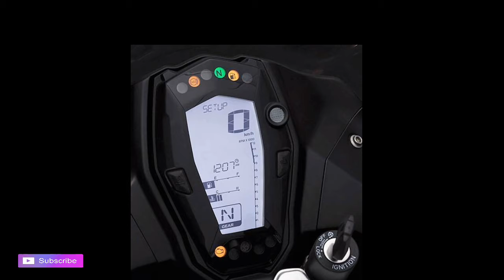AMAZING SPECIFICATIONS IN TVS RR310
tvs apache rtr,
tvs akula top speed,
tvs apache 310 top speed,
atvs in india,
atvs nagaria,
atvs khadia,
atvs video,
atvs for kids,
atvs on road,
atvs racing,
atvs mud riding,
atvs and dirtbikes,
tvs bike,
tvs bike price,
tvs bike new,
tvs bike modified,
tvs bike new model,
tvs baik,
tvs bike 2018,
tvf bachelors,
tvs bike stunt,
tvs bike apache,
btvs,
btv solo,
bfvsgf,
btvs theme,
btvs once more with feeling,
btvsbc,
btvstack.exe bad image,
btvs spike dies,
btvstack.exe,
btvstack,
tvs company,
tvs channel,
tvs car,
tvs centra,
tvs classic,
tvs credit,
tvs cup 2003,
tvs comedy,
tvs company owner,
tvs company bike,
cookie swirl c tvs,
tvs ac auto,
fifa 17 схемы,
tvs draken,
tvs draken 250 price in india,
tvs dirt bike,
tvs draken 250 review,
tvs draken 250 in india,
tvs dealer,
tvs diode,
tvs dot printer,
tvs draken bike,
tvs dealership,
tvsd,
tvs electronics,
tvs entorq,
tvs emerald,
tvs excel,
tvs engine oil,
tvs e rickshaw,
tvs es,
tvs engine fitting,
tvs electric bike,
tvs electronics share,
tvs flame,
tvs full form,
tvs factory,
tvs flame modified,
tvs flame bike,
tvs finance,
tvs fiero fx,
tvs factory hosur,
tvs film,
tvs future bikes,
tvs graphite 150cc,
tvs g310r,
tvs graphite price,
tvs group,
tvs gold,
tvs graphite sound,
tvs graphite in india,
tvs graphite top speed,
tvs graphite scooty,
lg tvs,
lg tvs 2017,
lg tvs 2018,
lg tvs review,
lg tvs with magic remote,
lg tvs vs samsung,
lg tvs vs sony tvs,
lg tvs 65 inch,
lg tvs new song,
lg tvs new videos,
tvs heavy duty,
tvs history,
tvs history in hindi,
tvs hosur,
tvs honda,
tvs hosur plant,
tvs hindi,
tvs heavy duty review,
tvs helmet,
tvs heavy duty bike,
tvsp h,
tvs india,
tvs inmates,
tvs intruder bike,
tvs indore,
tvs in hindi,
tvs image,
tvs insurance,
tvs interview,
tvs indian bike,
tvs in pakistan,
tvs jupiter review,
tvs jupiter zx,
tvs jupiter top speed,
tvs jupiter modified,
tvs jupiter price,
tvs jupiter 2017 colours,
tvs jive,
tvs jupiter colours,
tvs jupiter mileage test,
tvs j,
tvs keyboard,
tvs ki,
tvs king auto,
tvs ka full form,
tvs ki new bike,
tvs ki bike,
tvs kayla,
tvs ki scooty,
tvs ki gadi,
tvs ktm,
8k tvs,
4k tvs,
best 4k tvs,
tvs apache k&n,
k tv stu,
tvshk k s,
tvs live,
tvs luna,
tvs launch event,
tvs latest bike,
tvs live event,
tvs lp 45 lite printer installation,
tvs lucas,
tvs logo,
tvs logistics,
tvs luna price,
tvs l,
tvshow time l'émission,
tvs motors,
tvs max 100,
tvs moped,
tvs modified,
tvs metro,
tvs movie,
tvs max 100 sound,
tvs max,
tvs motorbike,
tvs model,
mtv shows,
m s dhoni tvs ad,
tvs new bike,
tvs new,
tvs new model,
tvs new bike 2018,
tvs new bike launch,
tvs new scooter,
tvs new scooty,
tvs new scooter 2018,
tvs new apache,
tvs new model bike,
tvs n bmw,
tvs official,
tvs owner,
tvs oil,
tvs on,
tvs old model bike,
tvs oragadam,
tvs offer,
tvs office,
tvs official video,
tvs origin,
tvs phoenix,
tvs pahile hamar rahlu,
tvs pictures,
tvs printer,
tvs phoenix modified,
tvs powerdrift,
tvs pep plus,
tvs phoenix 125cc bike top speed,
tvs play,
tvs plant,
ptv sports,
ptv sports live,
ptvs,
ptvspost,
ptvsports.tv live,
ptvs python,
ptvsports apk,
ptv song,
ptvsp,
tvs qube,
tvs quality,
tvs qube hybrid scooter,
tvs qube electric bike,
tvs qube launch date,
tvs qube 2016,
tvs qube hybrid scooter price,
tvs qube electric scooter,
tvs qube electric bike launch date,
tvs qube release date in india,
tvs entorq 210,
tvs rr 310,
tvs rtr,
tvs rtr 310,
tvs rr 310 top speed,
tvs racing,
tvs rr,
tvs rtr 200,
tvs rtr 300,
tvs rr310s sound,
tvs rtr 160,
rtvs,
rtv speaks,
rtv star award,
rtvs1,
rtvs mafiani,
rtvs live,
rtvs tutorial,
rtvslo,
rtsh,
rtvsp,
tvs scooty,
tvs star,
tvs star city plus,
tvs sport bike,
tvs star sport,
tvs sport modified,
tvs scooter,
tvs sport top speed,
tvs showroom,
xbox one s tvs,
tvsp s,
tvs s,
tvs tyres,
فرس فرس,
tvs teaser,
tvs two wheeler,
tvs tyres ad,
tvs top speed,
tvs tamil,
tvs thermal printer,
tvs trailer,
tvs toto,
tvs apache rr 310,
tvs upcoming bikes,
tvs ultrasound,
tvs upcoming,
tvs upcoming bike 2018,
tvs ultrasound in hindi,
tvs upcoming bikes in india,
tvs upcoming scooter,
tvs upcoming scooty,
tvs upcoming bikes in india 2018,
tvs upcoming scooters in india 2018,
utvs,
utv stars,
utvstars hd,
utv song,
utv sports,
utv stereo,
utvs news,
utvs in moab,
utvs for kids,
utv stereo az,
tvs victor,
tvs victor mileage,
tvs victor modified,
tvs velocity,
tvs victor top speed,
tvs victor bike,
tvs velocity 160,
tvs victor review,
tvs victor 2017 mileage test,
tvs victor price,
v=tv dvd5,
watch v=tvsbdvozd5y,
tvs v,
tvs apache 200 v,
tvs 200 v,
tvs wego,
tvs wiki,
tvs wego engine,
tvs wego 2018,
tvs wego ad,
tvs wego mileage,
tvs wego modified,
tvs wego scooty,
tvs web series,
tvs wego timing,
muzyczny budzik w tvs,
koncert w tvs,
muzyczne podróże w tvs,
tvs fabryki w polsce,
tvs xl,
tvs xl super,
tvs xl heavy duty,